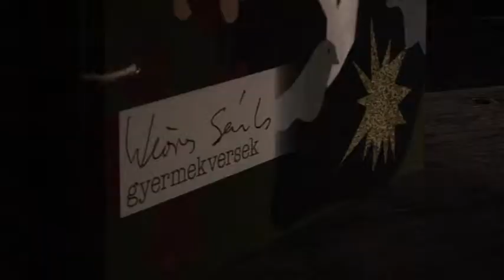XXIV. Weöres Sándor Országos Gyermekszínjátszó Találkozó Tatabányán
Gyermekek színi előadásait tekinthette meg a közönség Tatabányán. 14. alkalommal rendezték meg a Weöres Sándor Országos Gyermekszínjátszó Találkozót. Idén jelentkeztek eddig a legtöbben.